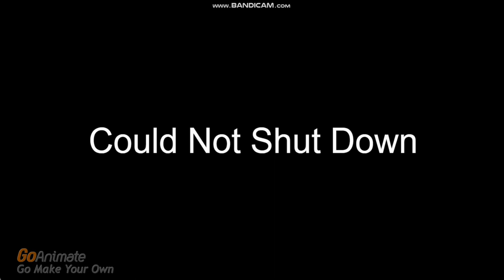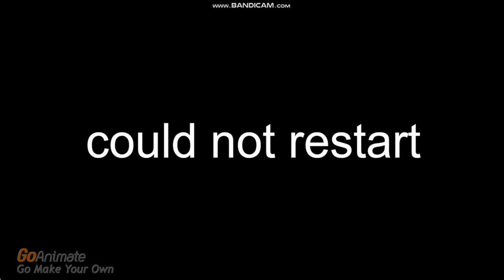HTF Suicide Betty Error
Thanks for credits to FoxyJohnny99, CatBoy2002, And Everyone!!